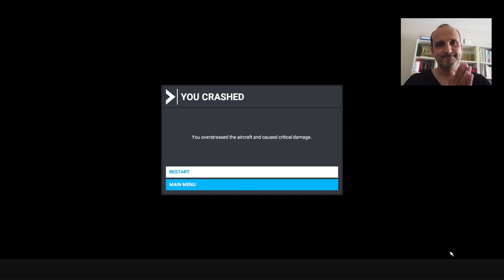Microsoft Flight Simulator 2020 ile memlekete gittim: Mustakemalpaşa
Bu videomda Microsoft Flight Simulator oyununda memleketim olan Bursa'nın Mustafakemalpaşa ilçesine gidiyorum.

Gerçekçi bir uçuş simülasyonu olan Microsoft Flight Simulator 2020, dünyanın dört bir yanındaki havalimanlarında 40'a yakın uçağı uçurma fırsatı sunuyor.

Oyunun Standart sürümünde 20, Deluxe sürümünde 25 ve Premium Deluxe sürümünde ise 30 farklı uçak kullanabiliyorsunuz. Uçaklar arasında tek motorlu olanlardan jumbo jetlere kadar farklı seçenekler bulunuyor. Oyunu Xbox GamePass PC üyelik paketine sahipseniz ücretsiz olarak oynayabiliyorsunuz.

Microsoft Flight Simulator standart sürüm uçakları

A320neo
Pitts Special S2S
747-8 Intercontinental
XCub
TBM 930
DA62
DA40 NG
EXTRA 330LT
Flight Design CTSL
ICON A5
VL-3
CAP 10
DR400-400 Cadet
Beechcraft Bonanza G36
Beechcraft King Air 350i
Cessna 152
Cessna 172 Skyhawk (G1000)
Cessna 208 B Grand Caravan EX
Cessna Citation CJ4
Savage Cub

Deluxe sürümde Standart'a ek olarak aşağıdaki uçaklar da yer alıyor:

DA40-TDI
DV20
Beechcraft Baron G58
Cessna 152 Aerobat
Cessna 172 Skyhawk

Premium Deluxe sürümde Standart ve Deluxe sürüme ek olarak aşağıdaki uçaklar da yer alıyor:

787-10 Dreamliner
SR22
Virus SW 121
Cessna Citation Longitude
Shock Ultra

Microsoft Flight Simulator sistem gereksinimleri:

Minimum sistem gereksinimleri:
İşlemci: AMD Ryzen 3 1200 / Intel i5-4460
Ekran kartı: Radeon RX 570 / Nvidia GTX 700
Ekran kartı RAM: 2 GB
RAM: 8 GB
Depolama alanı: 150 GB
Minimum işletim sistemi: Windows 10 Nov 2019 update (1909)

Tavsiye edilen sistem gereksinimleri:
İşlemci: AMD Ryzen 5 1500X / Intel i5-8400
Ekran kartı: Radeon RX 590 / Nvidia GTX 970
Ekran kartı RAM: 4 GB
RAM: 16 GB

İdeal sistem gereksinimleri:
İşlemci: AMD Ryzen 7 Pro 2700X / Intel i7-9800X
Ekran kartı: Radeon VII / Nvidia RTX 2080
Ekran kartı RAM: 8 GB
RAM: 32 GB
Depolama alanı: 150 GB (SSD)